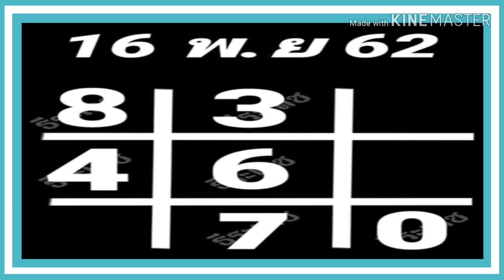หวยตารางดำ อ.นก ธีระเดช งวดวันที่16/11/62 เลขเด็ด หวยดัง